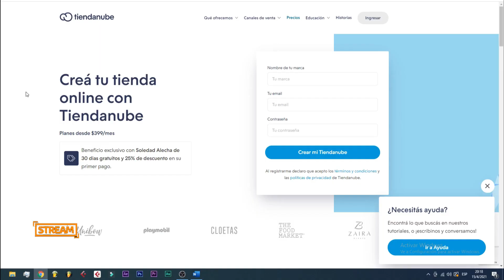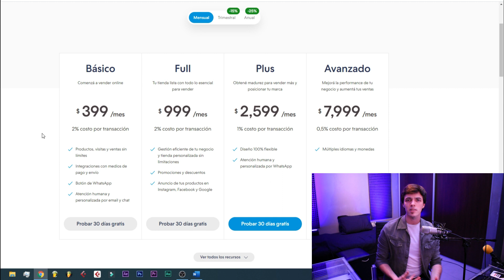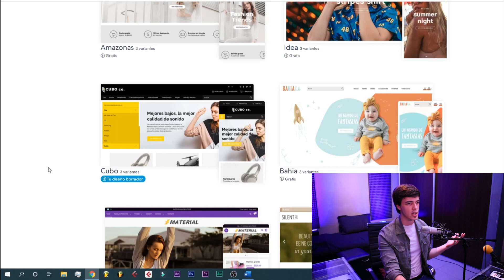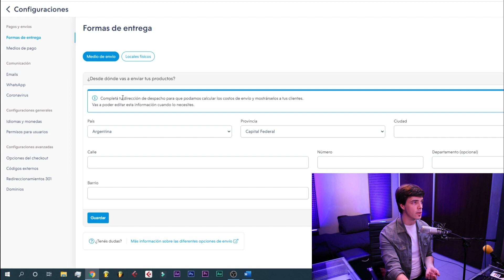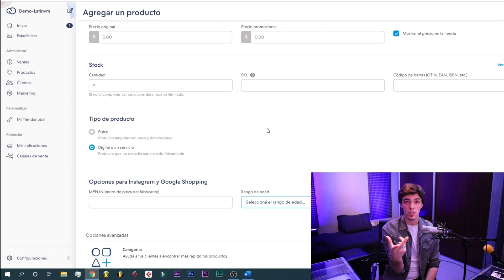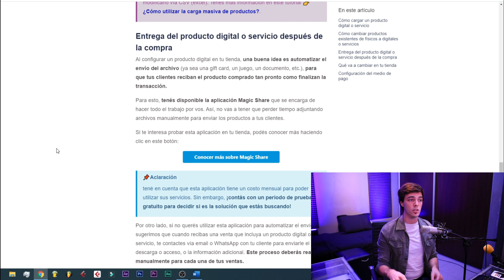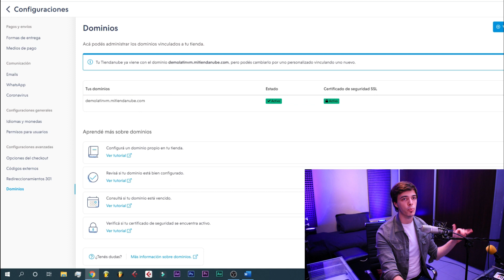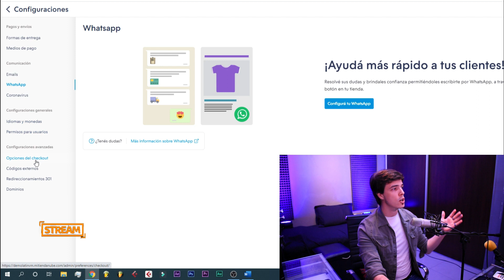Crear TIENDA ONLINE con TIENDANUBE (2022) | eCommerce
¿Cómo crear TIENDA ONLINE? ¿Cuáles son las ventajas de TIENDANUBE? ¿Cómo vender productos digitales? ¿Mejor página para vender online?  Hoy voy a responder a todas estas dudas usando TIENDANUBE en ARGENTINA, la estuve probando y tiene muchos beneficios!

Producción: @tomasjuresa
Medio: Grabado por el equipo técnico en CABA.